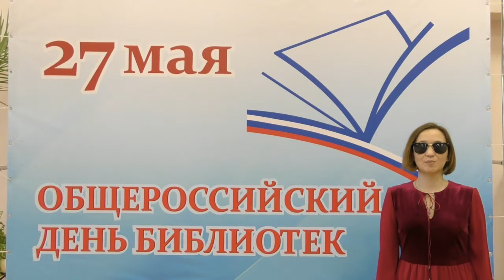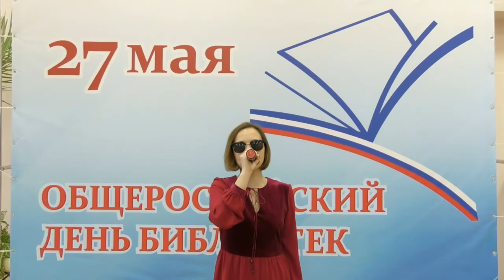«Это песня простая», музыка Иванчикова Е Л , слова Терещенко Л В исполняет Казаева Анна